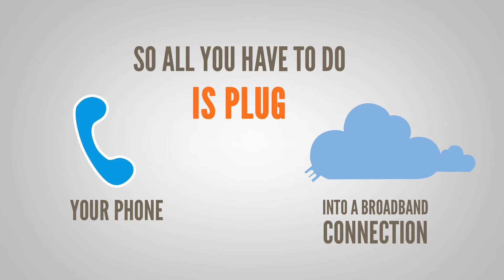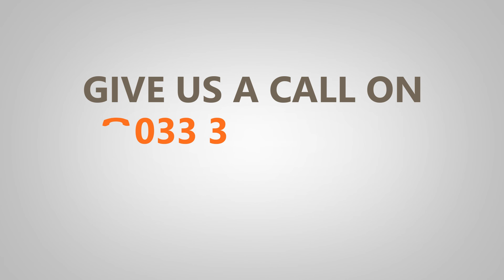VoIP - Voice over Internet Protocol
What is VoIP (Voice over Internet Protocol) and how can it improve my business.